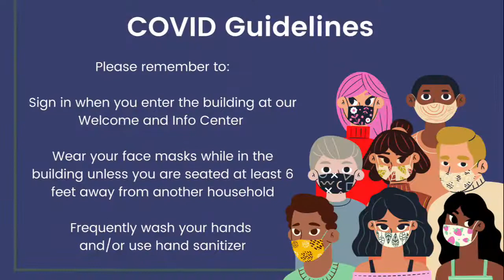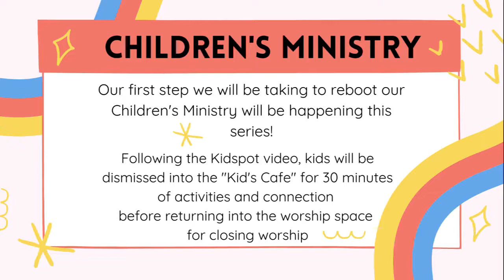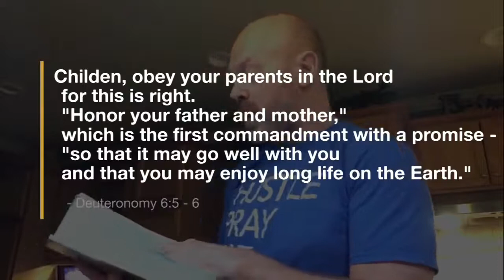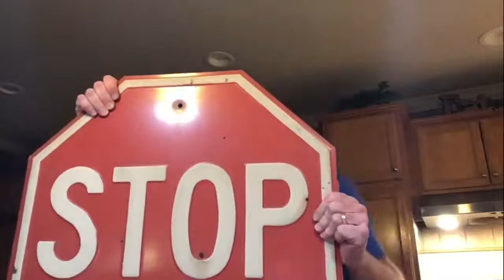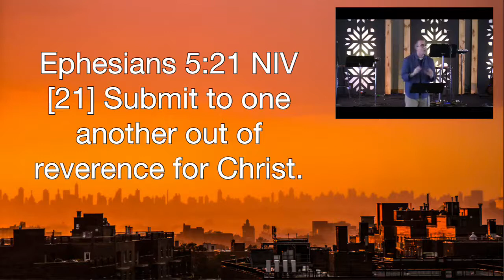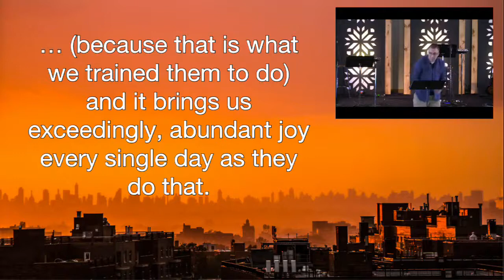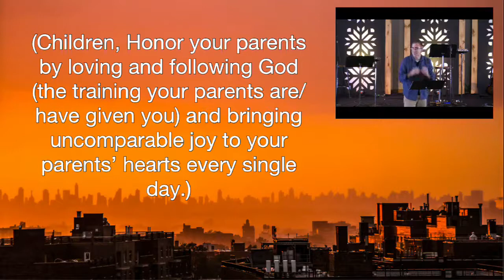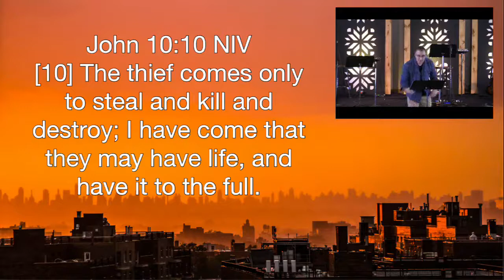Livestream 02 14 2021 10AM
Insta fam
February 14,  2021
Alive Church
Pastor Phil Struckmeyer